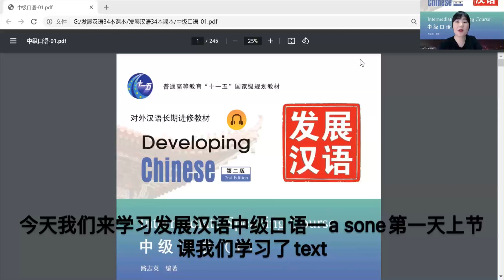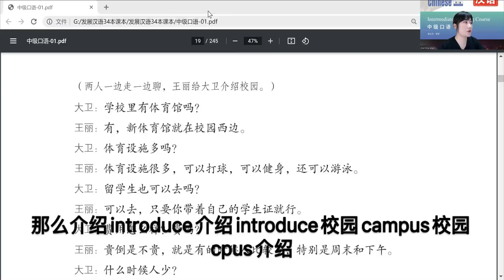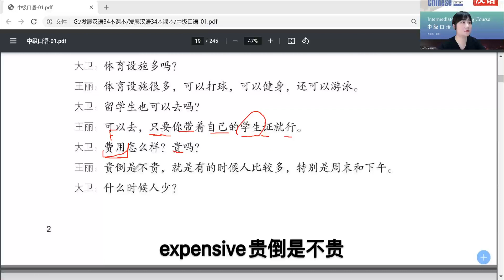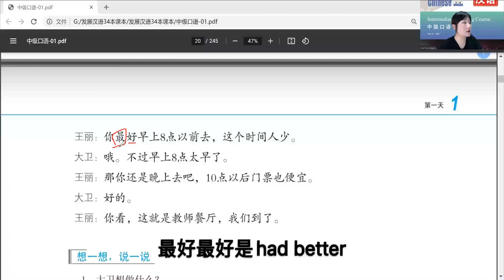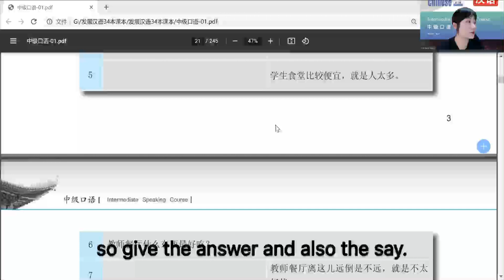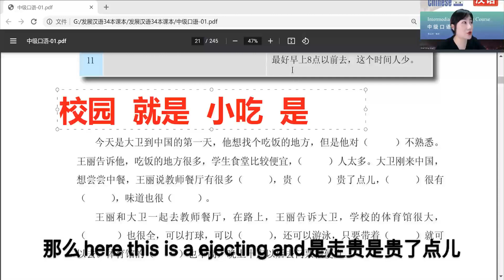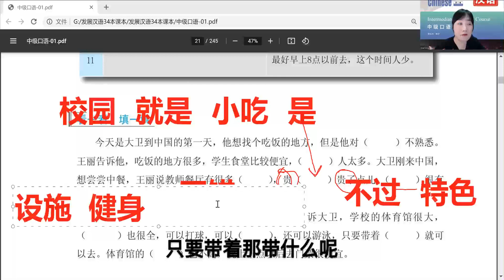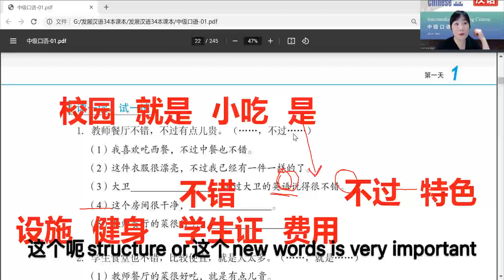Developing Chinese Intermediate Speaking Course 1 Lesson 1 第一天 Part 2附近有吃饭的地方吗？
Developing Chinese Intermediate Speaking Course 1Full Audio + PDF book (15 Lessons)